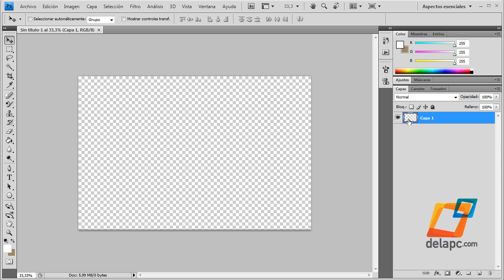Que son las capas en photoshop